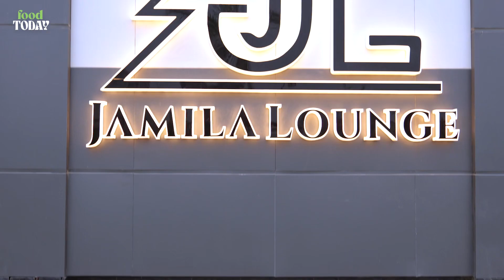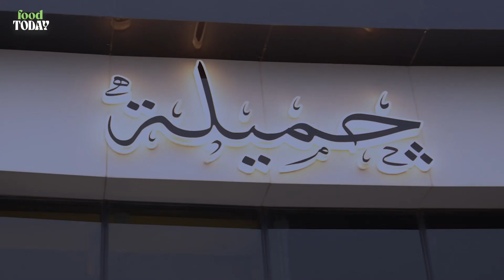المدير التنفيذ لمطعم جميلة: عملنا كل الأكل بالطريقة اللبناني بطعم مصري